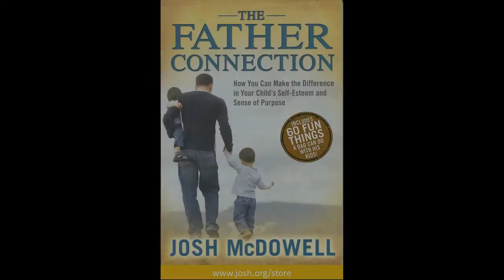Be creative in spending time with your kids! | Creative Parenting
Creative Examples: Be creative in spending time with your kids! Josh shares some creative ideas that he's learned over the years. Go do something special and things that they like! This is where relationships are formed. What creative things have you done?